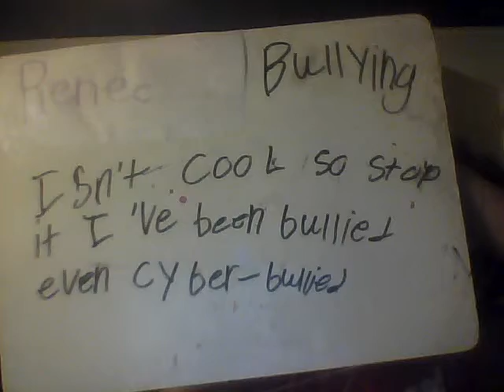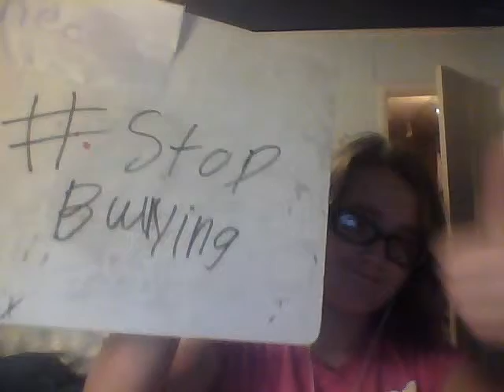hanging out with finn part1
this guy is awesome like me :3